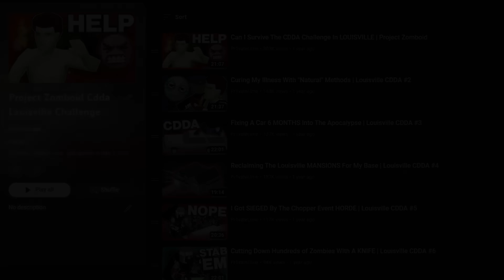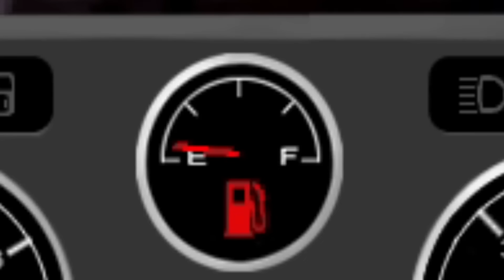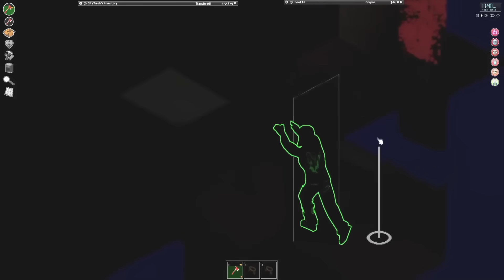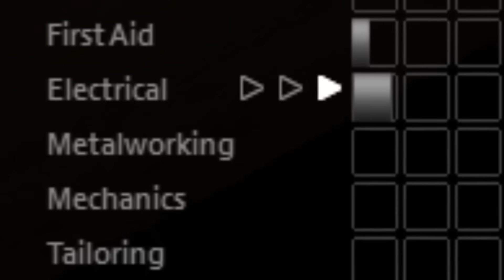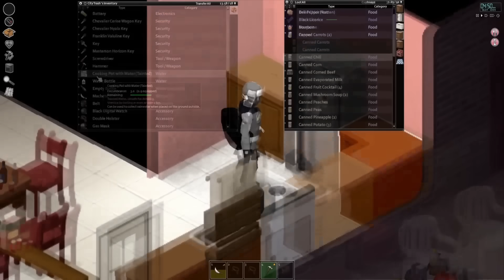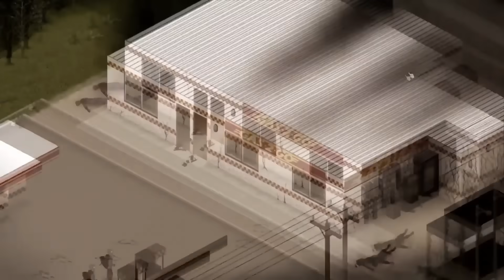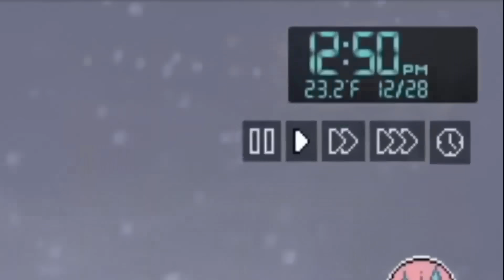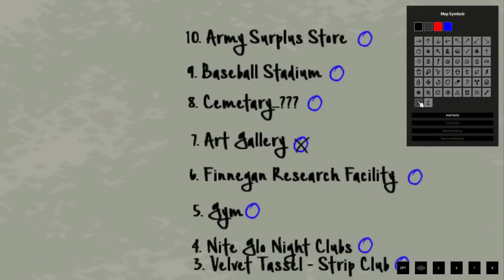Can I survive The HARDEST CDDA Challenge In Project Zomboid | Supercut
Used some of CO.AG's tracks for this video!